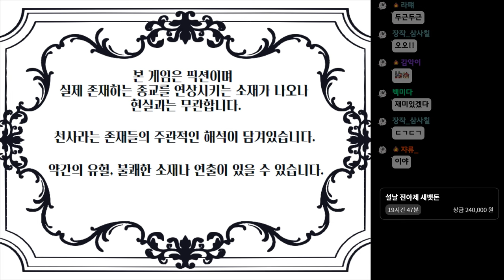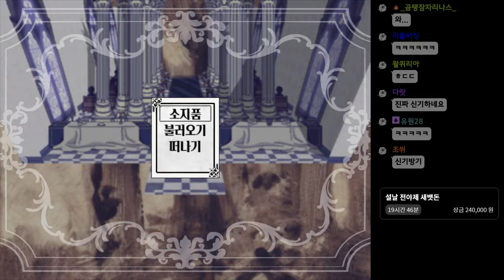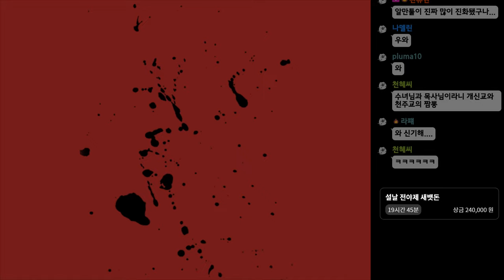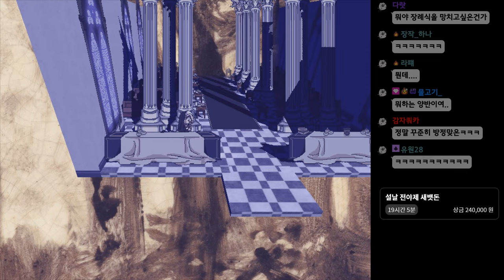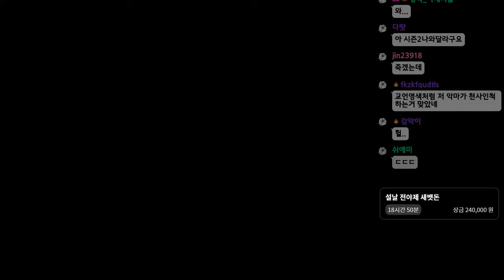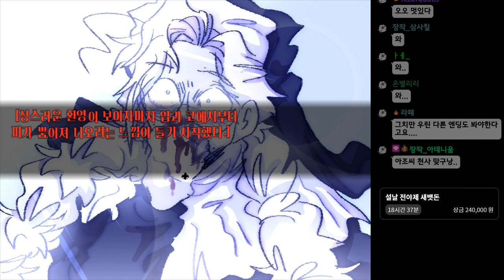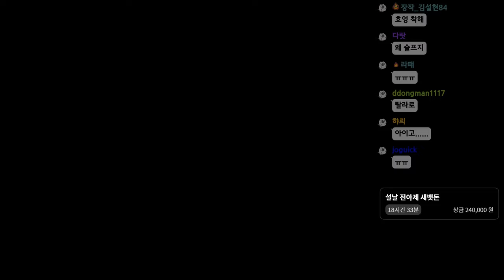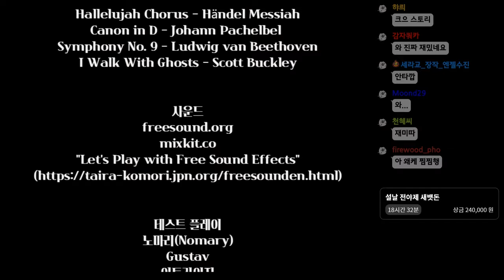사이비 장례식에 실수로 참가하게 된 수녀 - 교언영색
가격: 무료